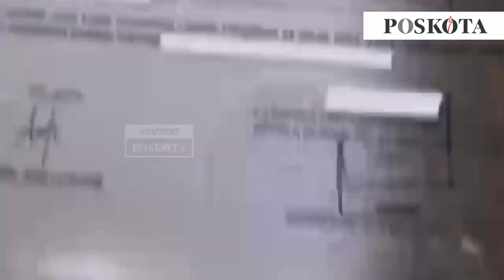Ibu dari Pelakor Masih Sempat Minta Uang Pesangon Untuk Anaknya